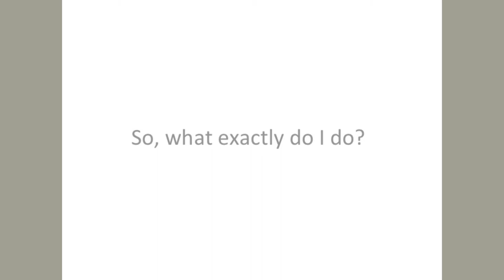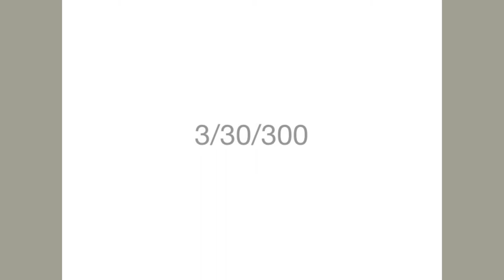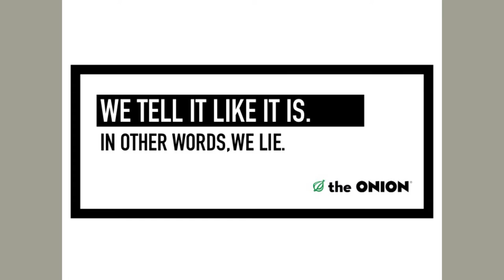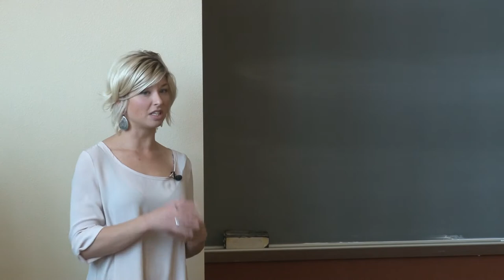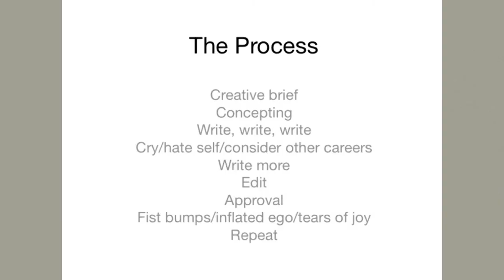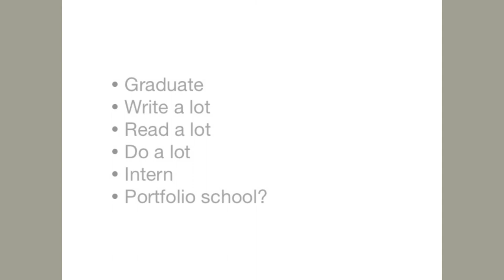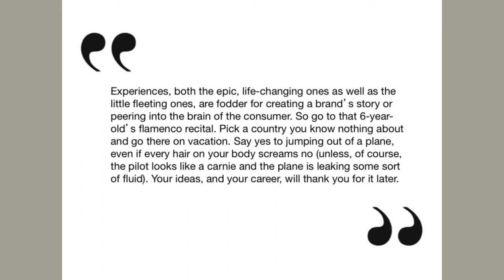Maria Hicks of McKee Wallwork at UNM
Advertising copywriter Maria Hicks offers her perspective on writing for ad agencies.

Hicks, who graduated from the University of New Mexico in 2010, came back to campus to speak to students in the Introduction to Media Writing Class.

Recorded on April 28, 2015, with the assistance of Brian DeGruchy, Kyle Herrera, Ryan Kampmeier and Richard Schaefer.